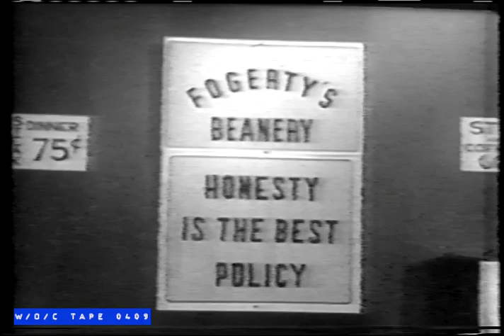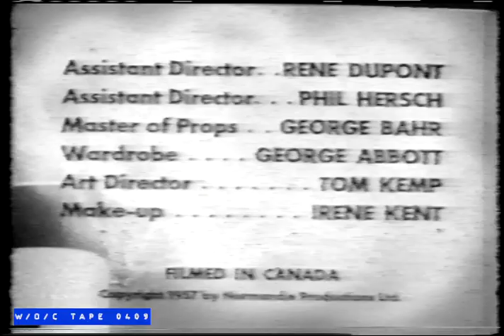The Adventures of Tugboat Annie - S01E24 - "Operation Hotcake" - 1958